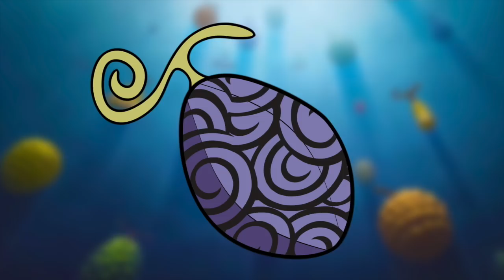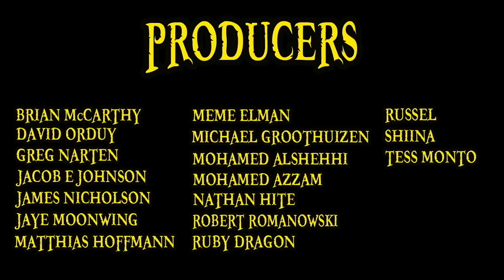The Awa Awa no Mi | Devil Fruit Encyclopedia